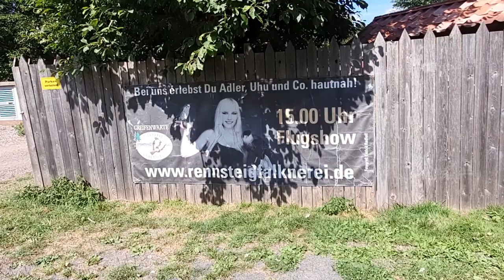Greifenwarte „Falknerei am Rennsteig“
Zu Besuch bei Familie Schubach von der Falknerei am Rennsteig .

Öffnungszeiten & Flugshows
Dienstag - Sonntag:
10.00 Uhr - 12.00 Uhr
13.00 Uhr - 17.00 Uhr
10.30 Uhr: Flugshow für Gruppen ab min. 20 Personen
(nur mit telefonischer Vorbestellung unter 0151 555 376 oder per E-Mail)
Täglich 15.00 Uhr: Flugshow (wetterabhängig)